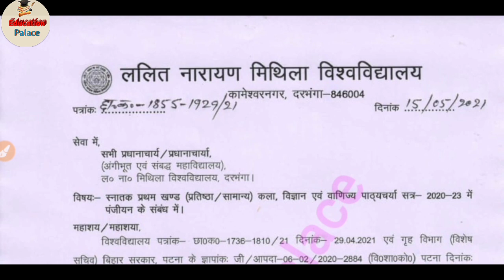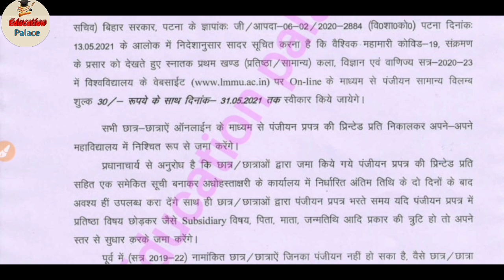LNMU PART-1 TODAY NEWS | LNMU PART 1 ADMIT CARD 2021 | LNMU BA PART 1 EXAM 2021 LNMU